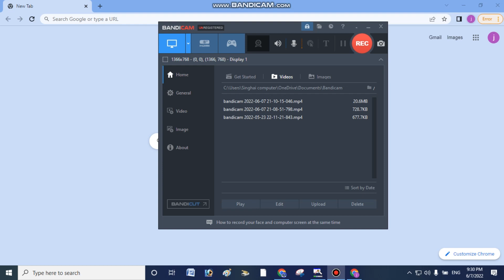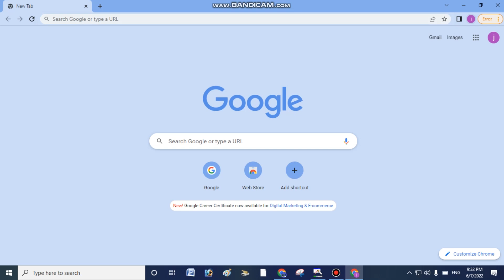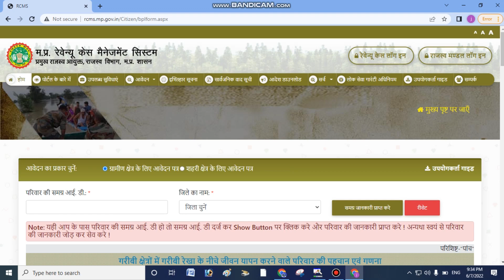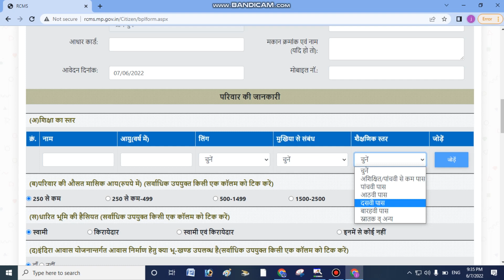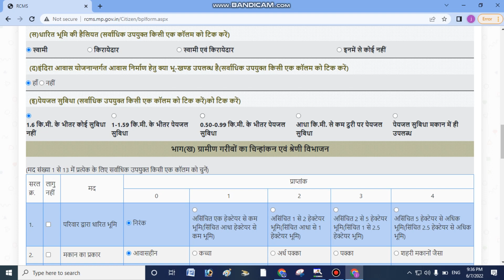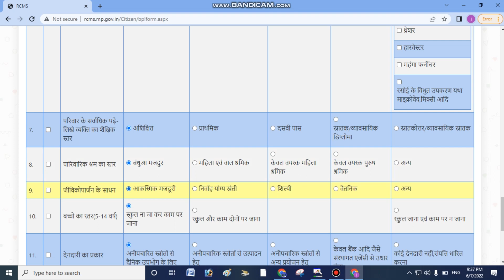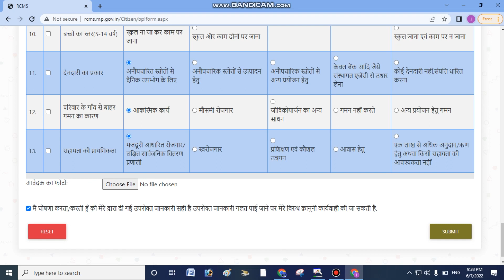राशन कार्ड के लिये ऑनलाईन फॉर्म कैसे भरे ? ॥ BPL Card ke liye Online Apply kaise kare 2022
इस चैनल पर मिलेगी आपको सभी सरकारी योजनाओं की जानकारी
सरकार की योजनाओं का लाभ कैैैसे ले ।
सरकार के द्वारा जारी योजनाओं के लिए ऑनलानइ अप्‍लाई कैस करे आदि
समस्‍त प्रकार फॉर्म अप्‍लाई करना आदि

दोस्तो अगर आप ऑनलाइन Online, CSC, आधार, साइबर कैफे  का काम सीखना चाहते हो तो आप सही जगह पर आए हो दोस्तो आप इस चैनल पर ऑनलाइन क्लास देखकर आप घर बैठे ही ऑनलाइन का काम सीख सकते हैं  जब कोई information आती है जैसे कि (वेकेंसी, एडमिट कार्ड, कॉलेज एडमिशन, या फिर कोई government योजना) तो इसकी जानकारी के साथ उसे कैसे करना यह भी बताया जाता है अगर कोई भी Confusion होती है तो आप हमे कमेंट के माध्यम से फिर मोबाइल whatsapp पर मैसेज के द्वारा या फिर समय समय पर होने वाली live discussion के माध्यम से आप अपने सवाल पूछ सकते हैं

राशन कार्ड,

rashan card kaise banaye online,

राशन कार्ड कैसे बनवाएं,

राशन कार्ड ऑनलाइन कैसे करें,

राशन कार्ड ऑनलाइन कैसे होता है,

राशन कार्ड ऑनलाइन अप्लाई,

राशन कार्ड ऑनलाइन हो रहा है कि नहीं,

राशन कार्ड ऑनलाइन आवेदन,

राशन कार्ड ऑनलाइन कब होगा,

बीपीएल कार्ड कैसे बनवाएं,

bpl card kaise banaen,

bpl card kaise banwaye